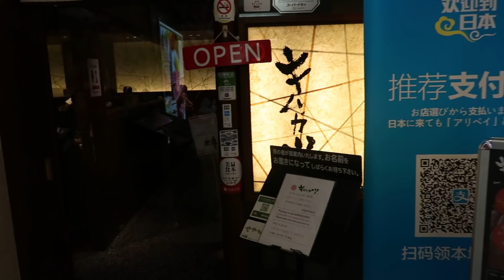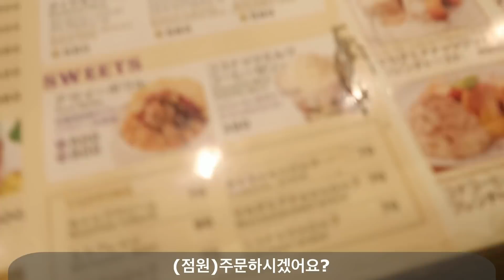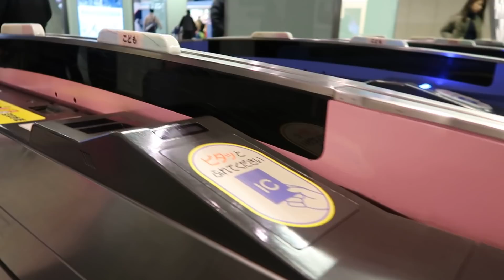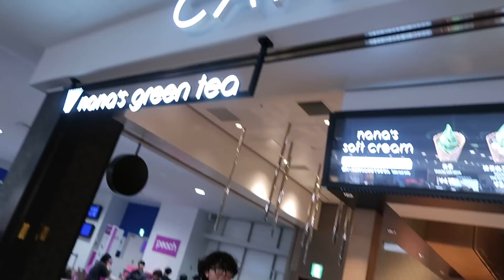[🇯🇵일본여행#2]간사이사투리와 함께하는 오사카,교토여행/가라오케/머리 트리트먼트(ft.일본어나레이션) l 大阪・京都旅行＃2/カラオケ/髪トリートメントwith関西弁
▼▼▼ 펼쳐 주세요!! :) 開いてください!! :) ▼▼▼

(Japanese follows Korean_日本語は韓国語の後に続きます)

저번 일본여행 브이로그 1편에 이어서 2편을 가지고 왔어요 :)
많은 분들이 일본어 나레이션이 색다르고 좋다고 해주셔서 이번에 살짝 넣어봤어요ㅎㅎ
오랜만에 친구들이랑 일본에서 노래방(가라오케)도 가고
신나게 놀다보니 순식간에 3일이 순삭되고
아쉬운 맘을 뒤로 하고 다시 돌아왔어요ㅜㅜ

みなさん、こんにちはー！
前回の日本旅行編第１弾の続きで第２弾を持って来ましたー！:)

日本語ナレーションについて多くの方から、韓国語を喋ってるときはまた違う感じで良かったというコメントを頂きましたので、今回の動画にも少し入れて見ました！

久しぶりに友達とカラオケに行ったり、おしゃべりしたり、
楽し過ぎてあっという間に3日が経ってしまいました・・（泣）

では、今回の動画も楽しんで頂ければ嬉しいです！:)